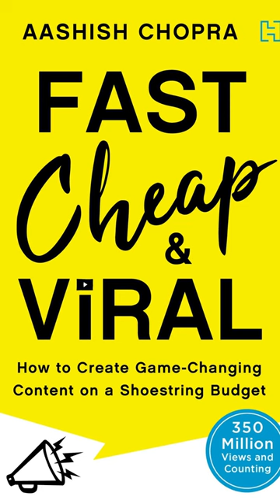Best books for marketers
These are the five best books recommended for marketers:
1. Fast, cheap, and viral – this book, written by Ashish Chopra, talks about how to go viral with your brand content. There is a science and tactical thinking behind the brand content’s virality.
2. One-page marketing plan – This book is probably the best book about marketing that talks about how simple marketing can be. You can grow your small business with the framework and strategies written in this book.
3. Building a story brand – Written by Donald Miller, this book walks you through the importance of emotional storytelling and how a brand can grow a loyal fan following through brand stories.
4. The 22 immutable laws of marketing – As the name suggests, the book delves deeper into various aspects such as leadership, success, and failure and provides a better understanding.
5. Hacking Growth – Written by the OG Growth Hacker, Sean Ellis who coined the term ‘Growth hacking’, this book talks about the various growth strategies a brand can take to grow.
Please subsribe to get more such updates.